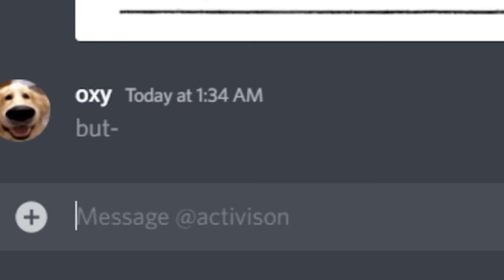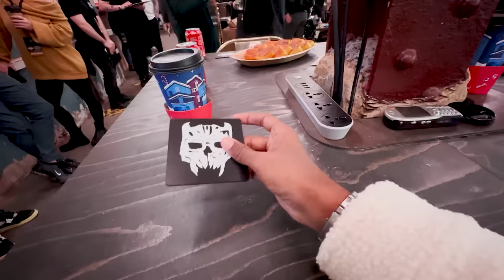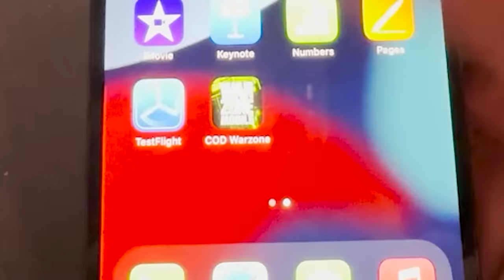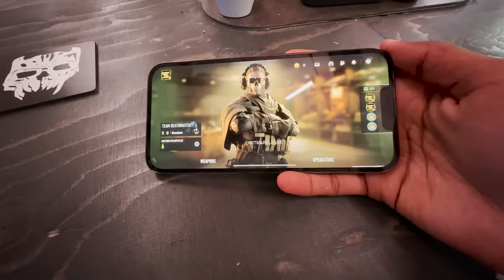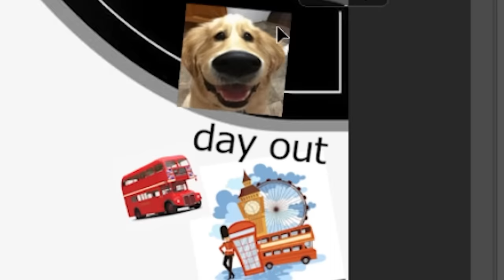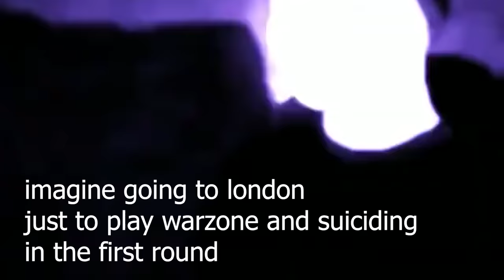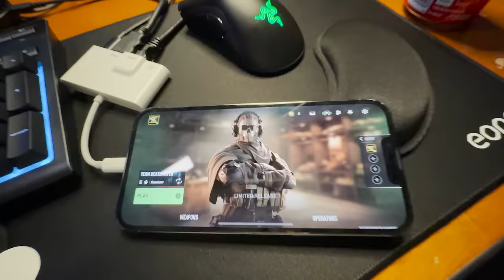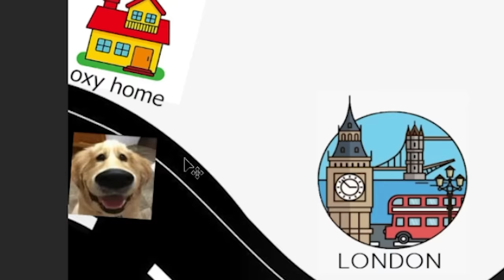Playing Warzone Mobile in London for Free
That was one good trip.